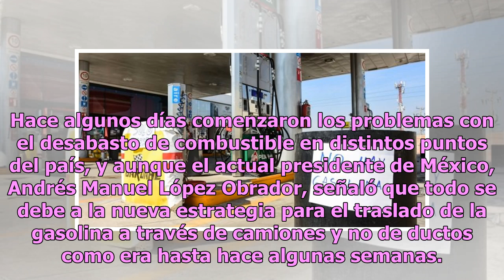Calderón se indigna por desabasto de gasolina y redes lo humillan sin piedad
Hace algunos días comenzaron los problemas con el desabasto de combustible en distintos puntos del país, y aunque el actual presidente de México, Andrés Manuel López Obrador, señaló que todo se debe a la nueva estrategia para el traslado de la gasolina a través de camiones y no de ductos como era ha...